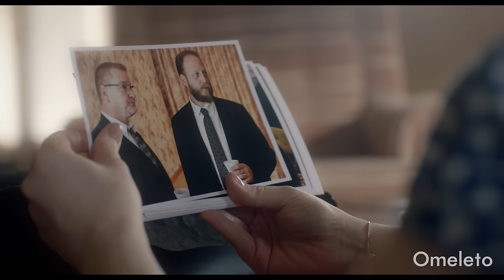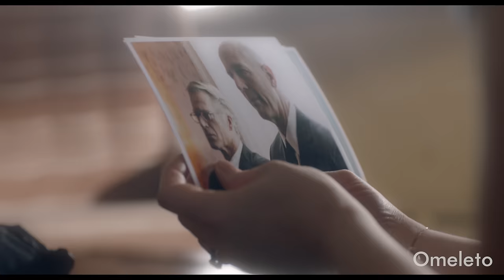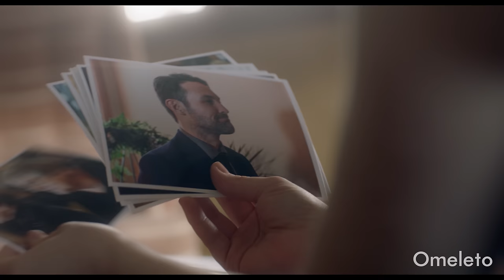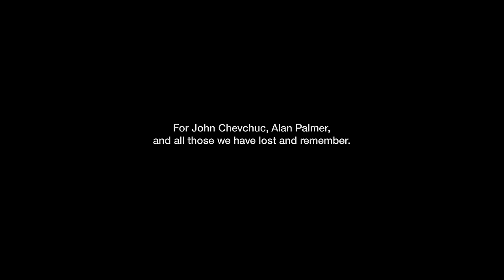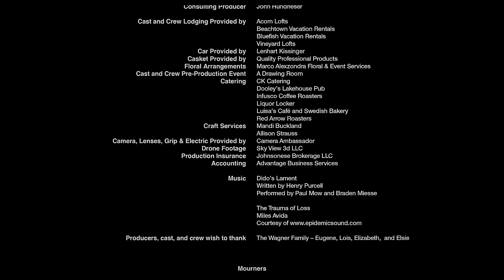THE FUNERAL PHOTOGRAPHER | Omeleto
A photographer is hired for a funeral.

THE FUNERAL PHOTOGRAPHER is used with permission from Mark Strauss.

Julie has been hired to take photographs at a funeral. It's a somber occasion and she is a bit of a mess herself, but she is given strict instructions by the attendant to take a picture of everyone there -- and she must be done quickly before the service starts.

Julie is confused but goes about her job, trying to work as quickly as possible. But as she immerses herself in the funeral, she notices two suspicious men and wants to discover why they are there. In doing so, she also unravels the reason why she's been hired in the first place.

Directed by Ashley Thompson from a script written by Mark Strauss, this intriguing short drama weaves together mystery, drama and even suspense elements, all of which culminate in a surprising meditation on mortality, memory and the human experience.

The deft storytelling begins simply enough, with Julie trying to get her act together before heading into her job assignment. Disoriented, confused and out of it, she enters the funeral, trying to present a veneer of professionalism, but viewers get a sense that it could fall apart at any moment. At first, the funeral seems on the normal scale of things: somber, hushed and serious, rendered in muted, natural light and soft colors in the visuals. The mystery begins to build, however, when Julie receives very intense, serious instructions to photograph everyone at the funeral, delivered by an equally intense, serious attendant at the funeral home.

Thrown by the intensity of the instruction, Julie goes about the task of photographing the funeral. But through her lens, she quickly notices some suspicious men in the crowd. Actor Tara Hazel Walsh plays both the woman who is struggling personally with the professional who begins to notice something suspicious, pulling viewers along with her curiosity. She uses her ability to go anywhere as a photographer to investigate the situation. But the deeper she delves, the more she realizes that this is no normal job -- and it is also not a normal funeral.

THE FUNERAL PHOTOGRAPHER builds up tension as Julie edges closer to the truth, culminating in a reveal that recasts the earlier part of the narrative in a new, more philosophical light. To be more specific would give it away, but it does reveal a larger design at work, one that gives Julie a new role and meaning moving forward. She wraps up her job, understanding finally why she had it in the first place and finds herself with enough clarity to go on to the next one with greater understanding and compassion.